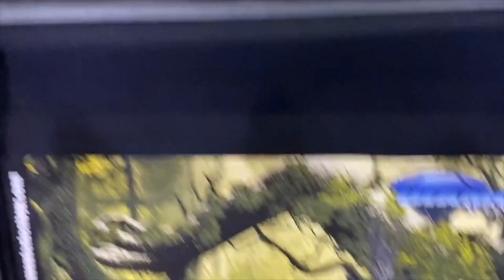Diamond Select Toys Toy Fair 2020 Walkthrough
Come on a journey with us through the Diamond Select Toys closed booth at Toy Fair 2020. There are so many incredible releases from Marvel, DC Comics, Star Wars, Walt Disney, and Lord of the Rings!